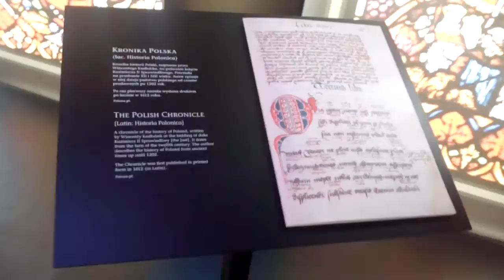DAMY RADĘ,GDY MAZUR ZA DORADZANIE NA STRONĘ PEPICZKÓW PRZEPĘDZIMY I PO LICHWIE!!!